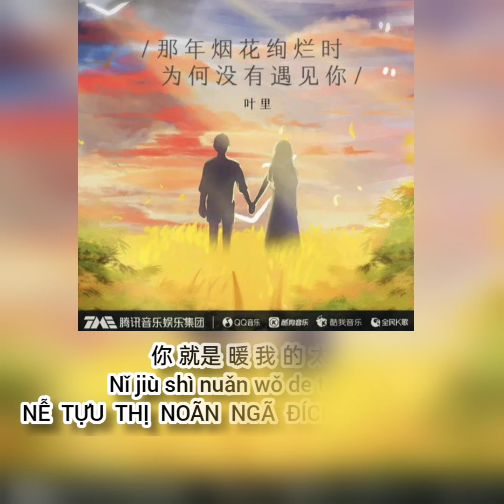Tại sao tôi không gặp bạn khi pháo hoa lộng lẫy năm đó - 那年烟花绚烂时, 为何没有遇见你 -Diệp Lý - 叶里